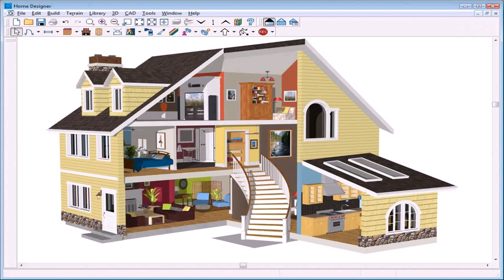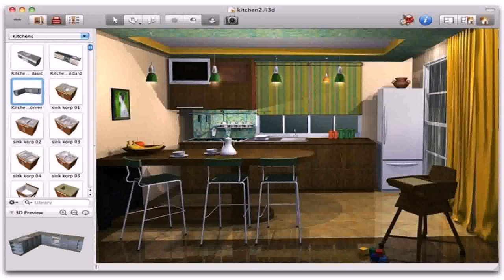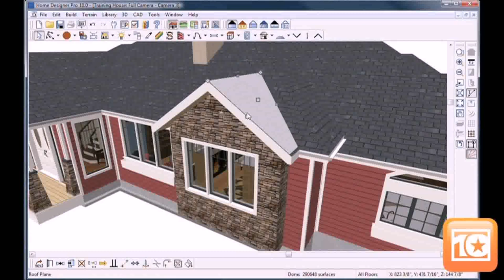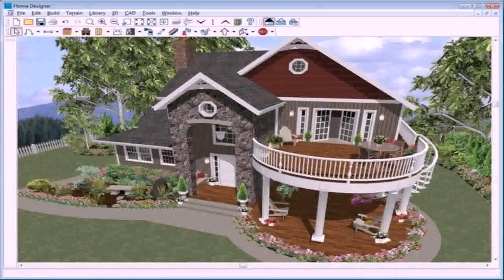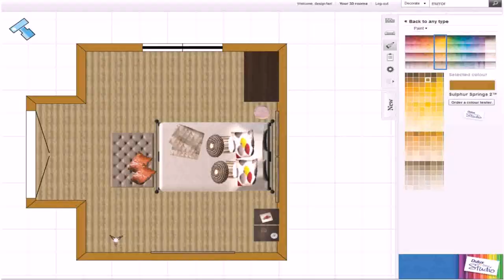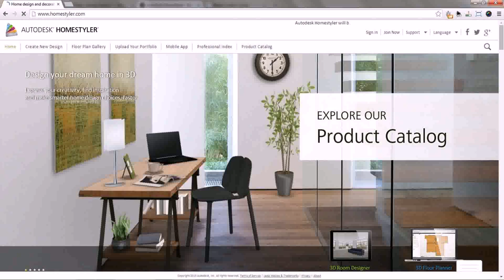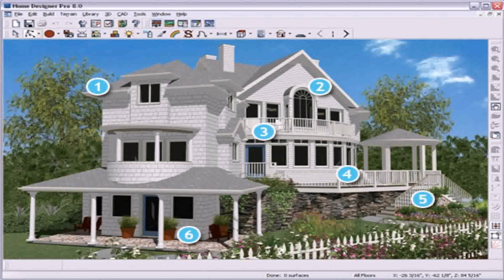Simple Program To Design House - Gif Maker DaddyGif.com (see description)